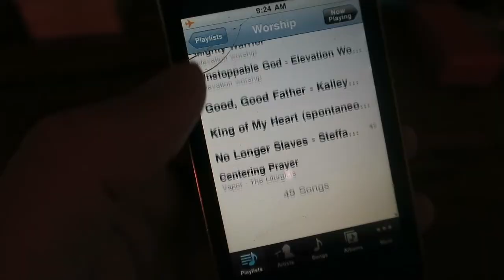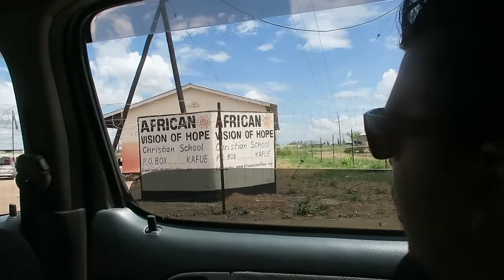MR LUNCHLADY: A DAY IN THE LIFE OF MANISTRY: THE WORLDRACE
Life on the Worldrace is unpredictable, but that is what we all signed up for...the unexpected.